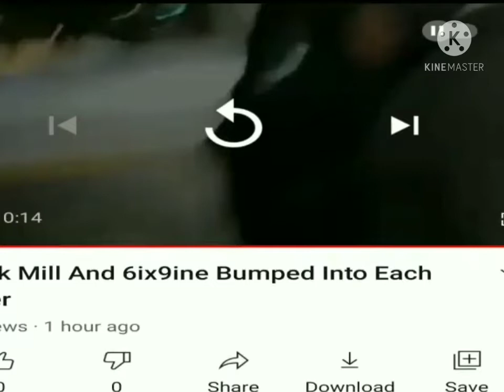Meek mill runs down on tekashi 69😲meekmill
Meek mill finally catches up with tekashi 69😲😲meekmill